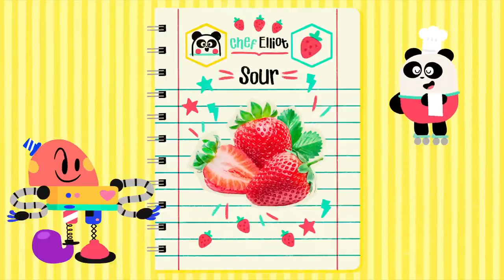The Water Cycle + More Cartoons for kids ⛈️ I Know Nothing | Lingokids